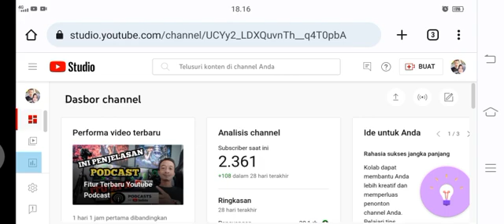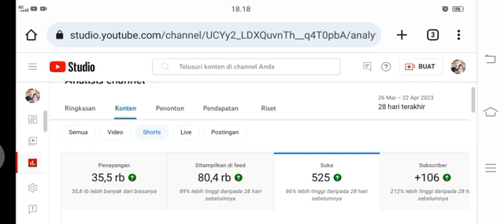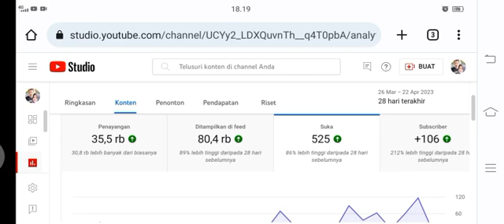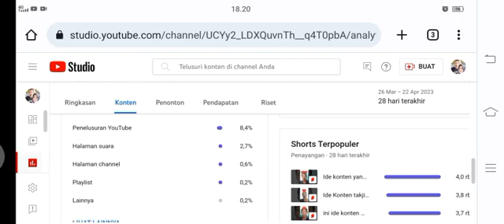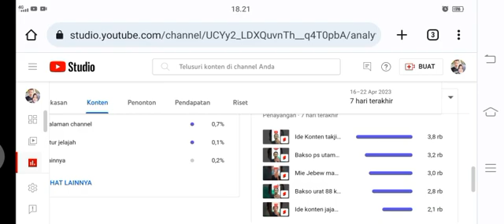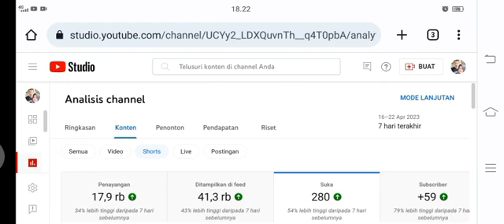Cara Melihat Analytics Video Shorts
Hallo sobat Elang aries Di video kali ini saya ingin berbagi info atau sharing mengenai, Cara melihat analytics video shorts,youtube video shorts,cara mendapatkan subscriber dengan mudah di video shorts,video shorts sekarang bisa mendapatkan uang,cara setting video shorts agar ramai penonton,

Tonton video nya sampai habis biar tidak gagal paham,

Terimakasih yang sudah menonton video ini di saluran channel youtube edukasi mengenai youtuber pemula dan tutorial youtuber pemula @Radensaraga84 semoga isi dalam video ini bermanfaat buat teman teman youtuber pemula.